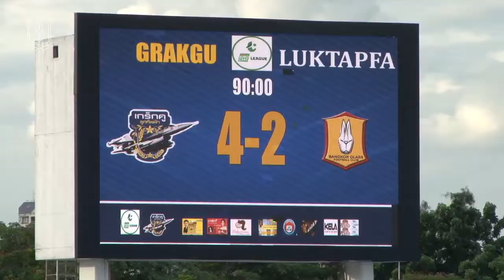BGTV : BG NEWS : แผ่วปลาย "บีจี บี" บุกพ่ายเกร็กคู ไทย ลีก 4